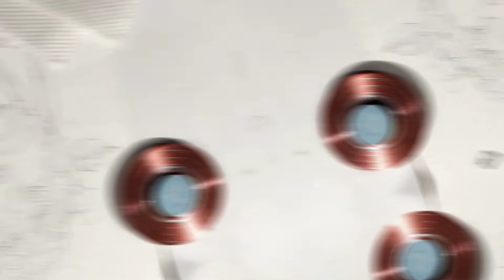can I Draw Gautam Buddha ll Drawing with Charcoal Realistic Drawing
part 1 ---
part 2---

may you have good health, good experiences, and good company.🥰😊

fixative spray for drawing
camlin pencil

Sakura gelly roll white pen ---Sakura 57454 Gelly Roll Classic Ass't (05/08/10) 3pk Pen, White

mechanical eraser ---Apsara MECHANO ERASER -PACK OF 2 (multicolour)

Brustro Kneadable ereser ---Limited-time deal: Brustro Kneadable Art Eraser (Pack of 6)

Artline Pencil ---Artline 6 Love Art Sketch Pencils HB, 2B, 4B, 6B, 8B, 10B Pencils (Set of 2)

camelin ki pencil --Camlin Kokuyo Drawing Pencil - Pack of 6 | Set of 2 Pack

extender pencil holder ---Asint Pencil Extender Holder

Doms ki pencil --Doms X1 X-Tra Super Dark Pencils (Pack of 10 x 5 Set) (DM7930P5)

Apsara ki pencil --Apsara Graphite HB B 2B 2B 4B 6B Pencil (Pack of 6)

Apsara charcoal pencil ---Apsara Charcoal Pencil

Drawing pepar

Brustro Ka A5 size drawing paper 200 gsm ---Brustro Sketching & Drawing Papers 200 GSM A5, 32 + 8 Free Sheets (Pack of 2)

Brustro Ka A2 size drawing paper 200 gsm Brustro Artists Drawing Paper 200 GSM A2 Size, 20 Sheets

Brustro Ka A3 size drawing paper 200 gsm Brustro Drawing Papers 200 GSM A3, Pack of 20 + 4 Free Sheets

Brustro Ka A4 size drawing paper 200 gsm---Limited-time deal: Brustro Drawing Papers 200 GSM A4, Contains 40+10 Sheets

Draw Gautam Buddha Parfect Outline step by step Very easy Trick Drawing With mechanical pencil New post new work 👍 YouTube channel step by step Very easy Trick Drawing for beginners drawing Gautam Buddha Parfect Outline drawing grid method drawing